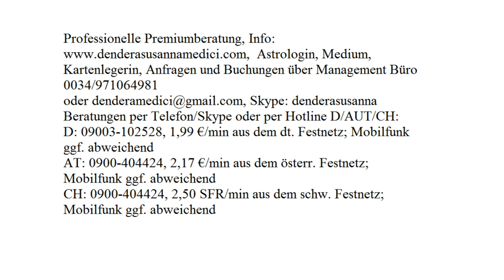Karma: 16.10. - 22.10.2017 mit Blitzberatung!